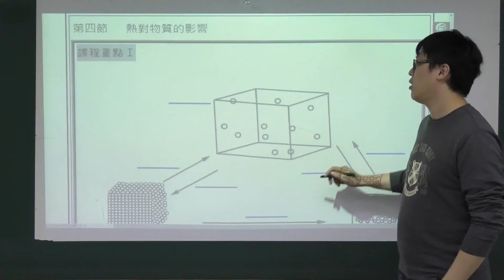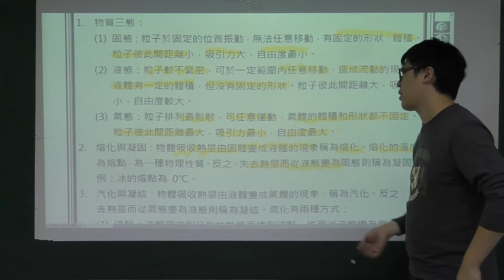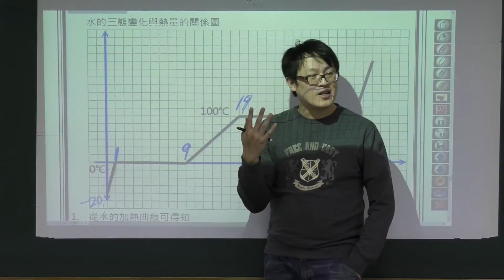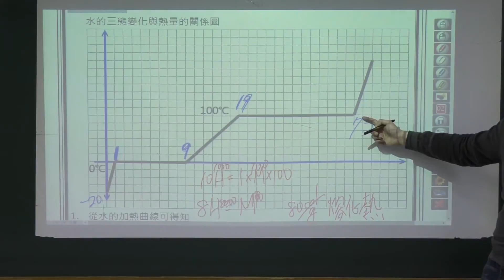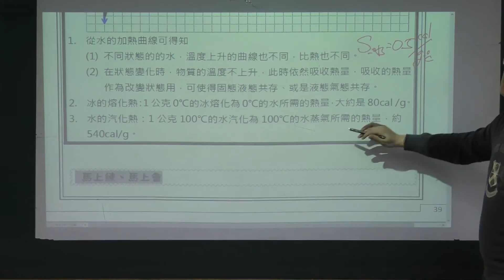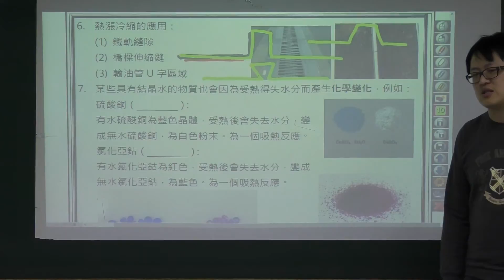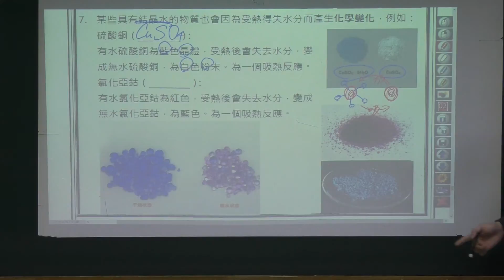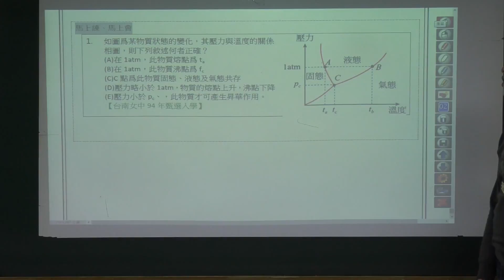【舜吉自然】《國二上理化》5-4.熱對物質的影響